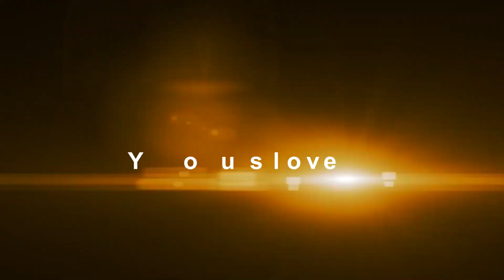SODICK ALAO - C'EST DANS L'ARGENT DE QUI? ( VIDEO COVER)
Coucou cher(es) fans, je vous présente ma nouvelle vidéo fresstyle intituleé ''C'est D'ans L'argent De Qui?'' Une vidéo Cover du Son ''DE QUI'' de mon Brother X-TIME. Le beat est Zooooo,

Merci de regarder et partager fort pour soutenir votre artiste

Mix&Mastered By: Mr Aslee King Soddo